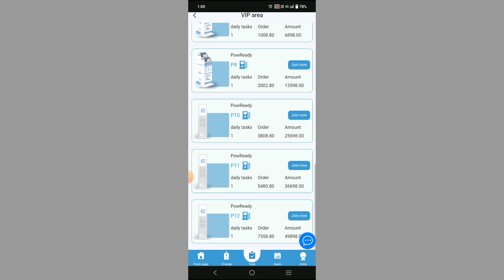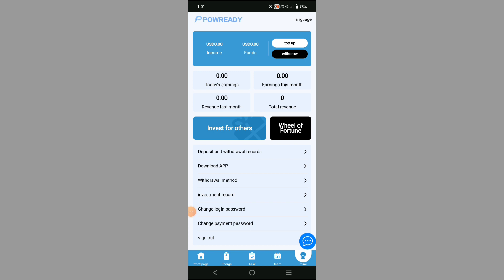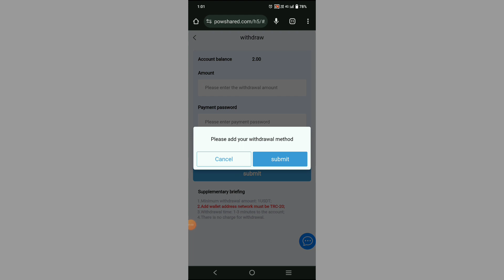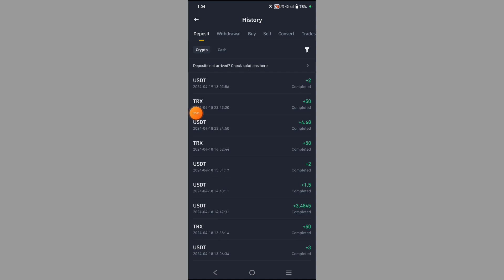PowReady Usdt investment site | Live withdraw proof of 2$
The registered office of PowReady Technologies Ltd (company number 11965692) is at 27 Old Gloucester Street, London,
PowReady will officially start recruiting investment partners worldwide on April 16, 2024!
Updated every day at 7am London time

Product benefits: Different levels enjoy different benefits. You can make money on the day you invest, and the principal will be repaid upon maturity!

Minimum deposit: $13.8 USDT Minimum withdrawal: $1 USDT, no withdrawal fees
Withdrawal time: 00:00-23:59 (withdrawal at any time within 24 hours, no limit on weekends)

Invite friends or share to get 15% third-level rebate rewards as follows:

Level A 10% For example: Deposit 1000 USDT in Level A and get 100 USDT
B level 3% For example: B level recharges 1000 USDT and gets 30 USDT
C level 2% For example: C level recharges 1000 USDT and gets 20 USDT